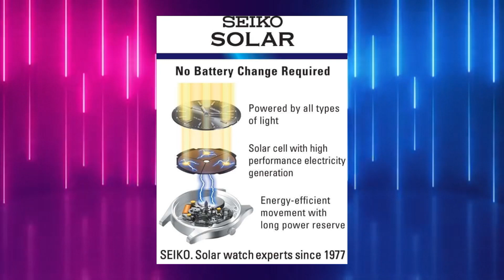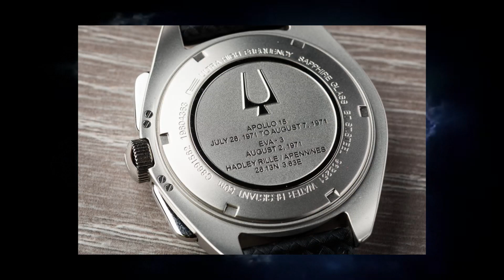I 5 MIGLIORI OROLOGI al QUARZO sotto i 500 euro!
Bentornati con un nuovo video, il primo del 2021 e finalmente con un nuovo microfono! In questa nuova top 5 ho scelto solo ed esclusivamente orologi al quarzo, tanto discussi dagli appassionati duri e puri, ma assolutamente affidabili e precisi. Questi 5 sono quelli che ho scelto io e che reputo i migliori in termini di qualità/prezzo e adatti per ogni esigenza. I prezzi riportati nel video potrebbero ovviamente variare nel corso del tempo, quindi occhio!  😉
Buona visione.
A presto, da Neontube!  🎷▶️📼

Philip Watch: